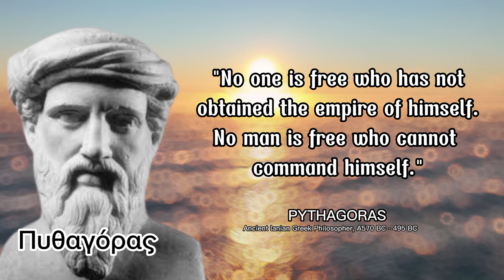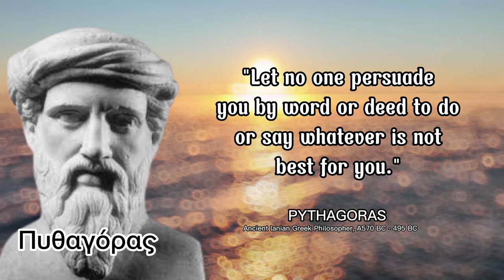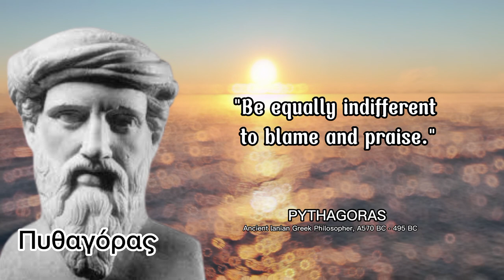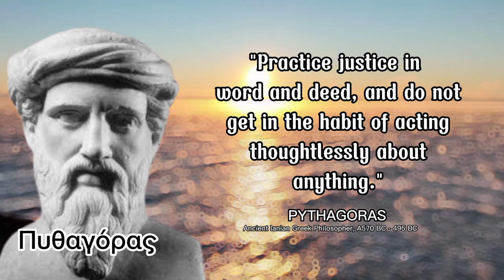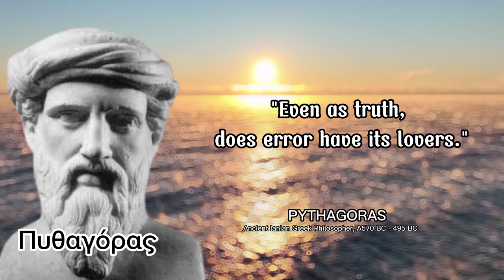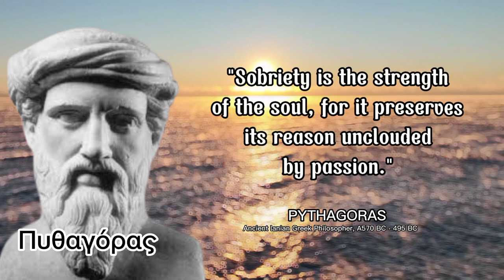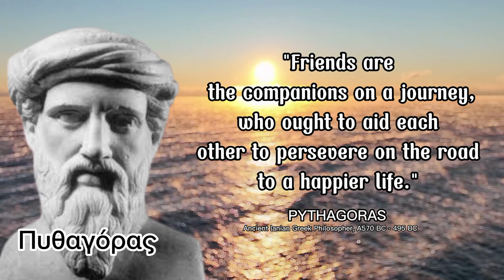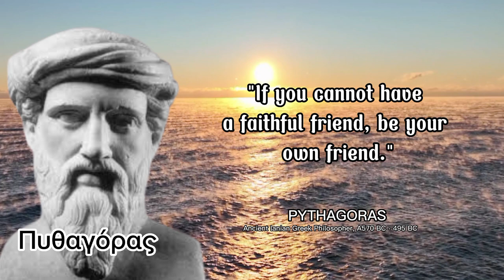Quotes from Pythagoras You Should Know Before You Age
Pythagoras of Samos (Ancient Greek: Πυθαγόρας ὁ Σάμιος, romanized: Pythagóras ho Sámios, lit. 'Pythagoras the Samian', or simply Πυθαγόρας; Πυθαγόρης in Ionian Greek; c. 570 – c. 495 BC) was an ancient Ionian Greek philosopher and the eponymous founder of Pythagoreanism. His political and religious teachings were well known in Magna Graecia and influenced the philosophies of Plato, Aristotle, and, through them, the West in general. Knowledge of his life is clouded by legend, but he appears to have been the son of Mnesarchus, a gem-engraver on the island of Samos. Modern scholars disagree regarding Pythagoras's education and influences, but they do agree that, around 530 BC, he travelled to Croton in southern Italy, where he founded a school in which initiates were sworn to secrecy and lived a communal, ascetic lifestyle. This lifestyle entailed a number of dietary prohibitions, traditionally said to have included vegetarianism, although modern scholars doubt that he ever advocated complete vegetarianism.
The teaching most securely identified with Pythagoras is metempsychosis, or the "transmigration of souls", which holds that every soul is immortal and, upon death, enters into a new body. He may have also devised the doctrine of musica universalis, which holds that the planets move according to mathematical equations and thus resonate to produce an inaudible symphony of music. Scholars debate whether Pythagoras developed the numerological and musical teachings attributed to him, or if those teachings were developed by his later followers, particularly Philolaus of Croton. Following Croton's decisive victory over Sybaris in around 510 BC, Pythagoras's followers came into conflict with supporters of democracy and Pythagorean meeting houses were burned. Pythagoras may have been killed during this persecution, or escaped to Metapontum, where he eventually died.

In antiquity, Pythagoras was credited with many mathematical and scientific discoveries, including the Pythagorean theorem, Pythagorean tuning, the five regular solids, the Theory of Proportions, the sphericity of the Earth, and the identity of the morning and evening stars as the planet Venus. It was said that he was the first man to call himself a philosopher ("lover of wisdom") and that he was the first to divide the globe into five climatic zones. Classical historians debate whether Pythagoras made these discoveries, and many of the accomplishments credited to him likely originated earlier or were made by his colleagues or successors. Some accounts mention that the philosophy associated with Pythagoras was related to mathematics and that numbers were important, but it is debated to what extent, if at all, he actually contributed to mathematics or natural philosophy.

Pythagoras influenced Plato, whose dialogues, especially his Timaeus, exhibit Pythagorean teachings. Pythagorean ideas on mathematical perfection also impacted ancient Greek art. His teachings underwent a major revival in the first century BC among Middle Platonists, coinciding with the rise of Neopythagoreanism. Pythagoras continued to be regarded as a great philosopher throughout the Middle Ages and his philosophy had a major impact on scientists such as Nicolaus Copernicus, Johannes Kepler, and Isaac Newton. Pythagorean symbolism was used throughout early modern European esotericism, and his teachings as portrayed in Ovid's Metamorphoses influenced the modern vegetarian movement.